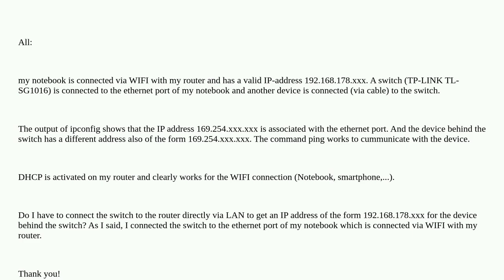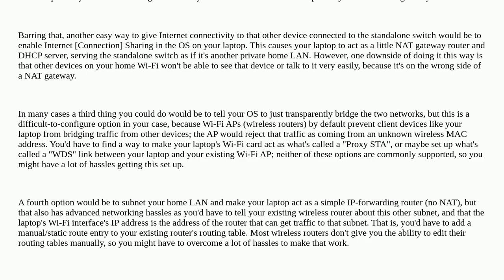IP address 169.254.xxx.xxx if connection of a device via switch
A special thanks goes out to the community

  switch ip-address dhcp